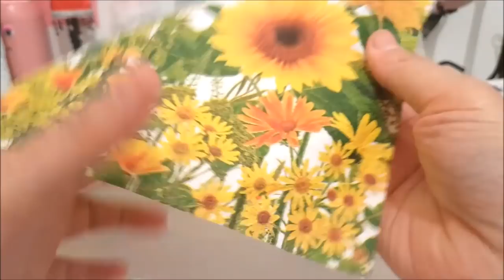Decoupage of plastic cans| DIY decor